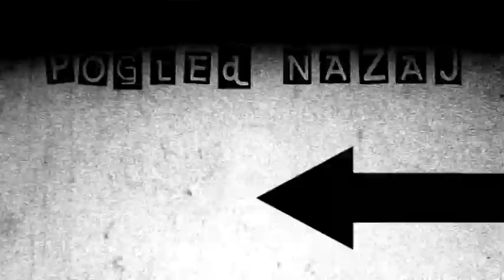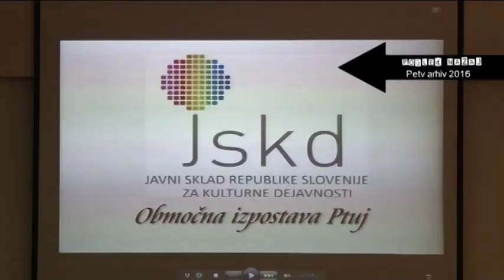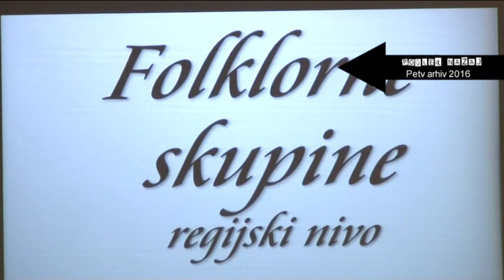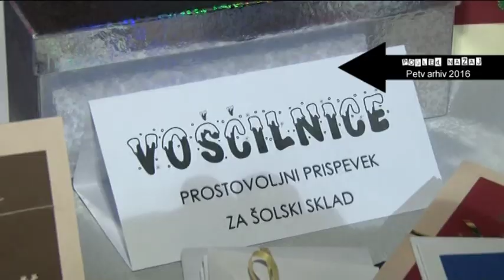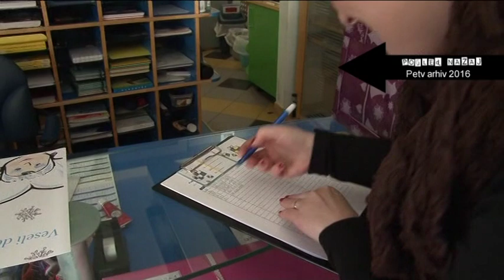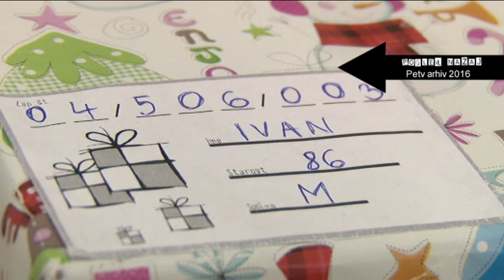POGLED NAZAJ 407. ODDAJA